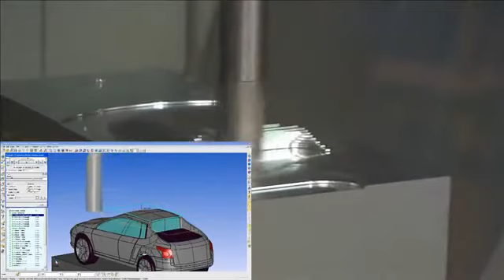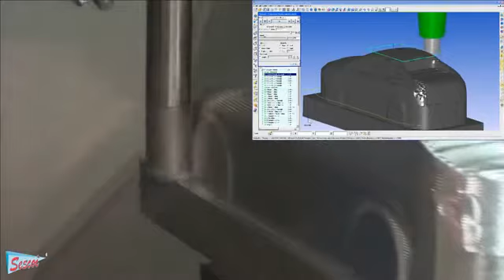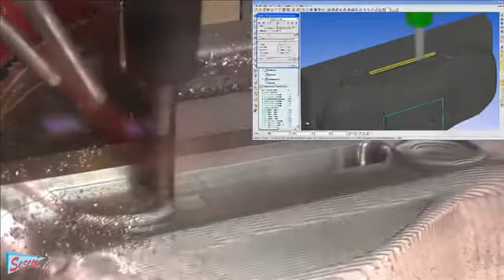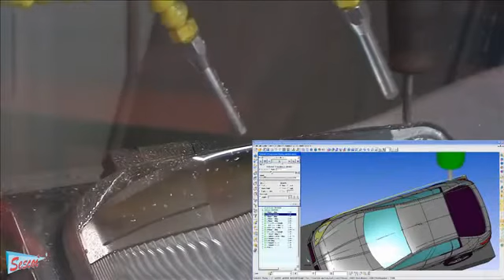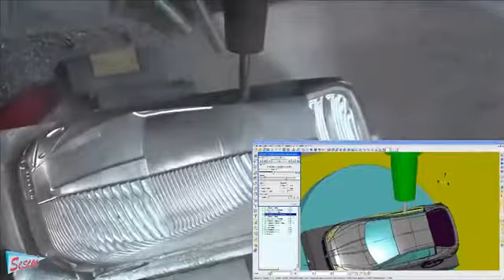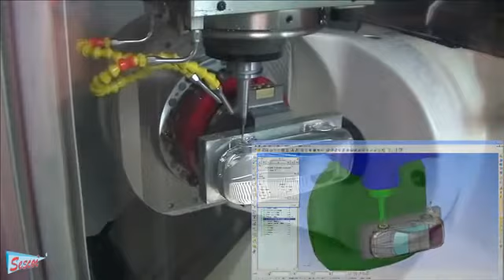Que es CAD